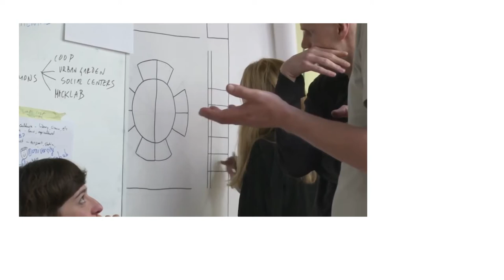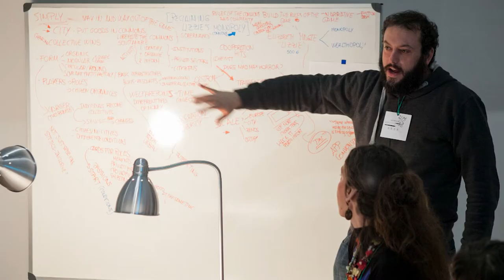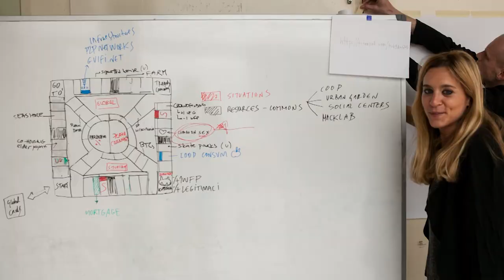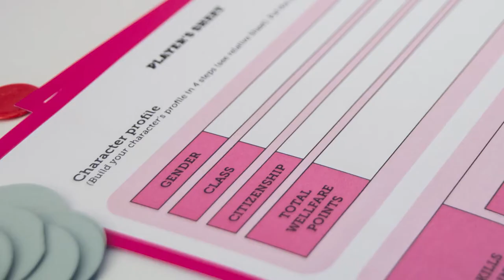Commonspoly Presentation - We need each other, let's cooperate!